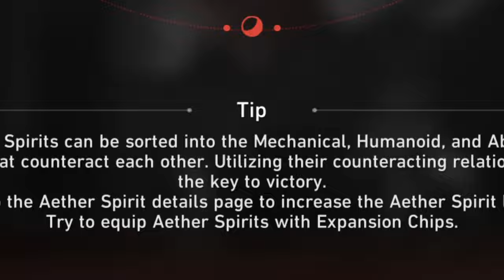This is a masterpiece... | Honkai: Star Rail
Hoyo made the best event ever.

Ending Music:

Vacation - Vitamin C